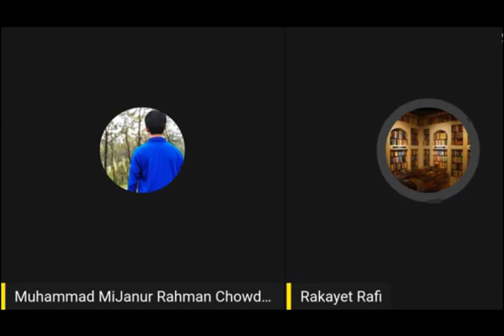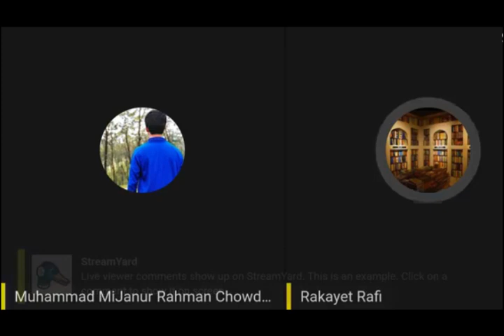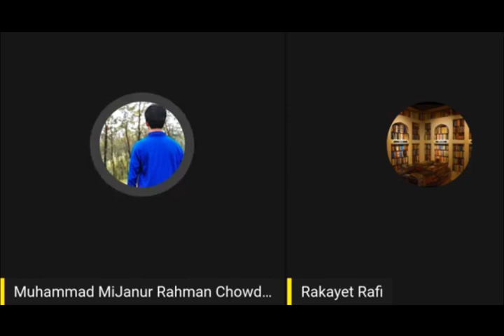নারীবাদীদের নিয়ে বিশেষ আলোচনা - ফেসবুক লাইভ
ভিডিওটি দেখার জন্যে ধন্যবাদ। চ্যানেলটি সাবস্ক্রাইভ ) করা না থাকলে এখনি করুন আর লাইক, কমেন্ট আর শেয়ার করে অন্যদের জানা ব্যবস্থা করে দিন।